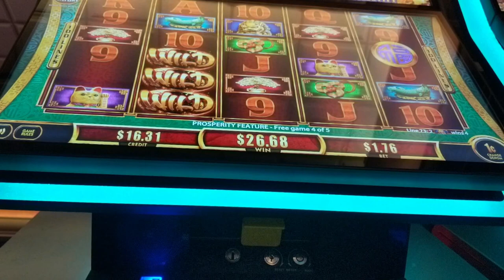Buffalo Gold 100x win free spins (Vlogmas Day 2)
Happy Vlogmas all heres a short quickie of a great buffalo bonus I had this week enjoy!